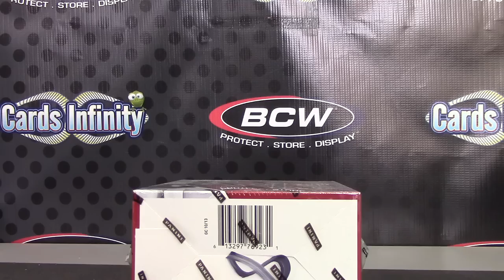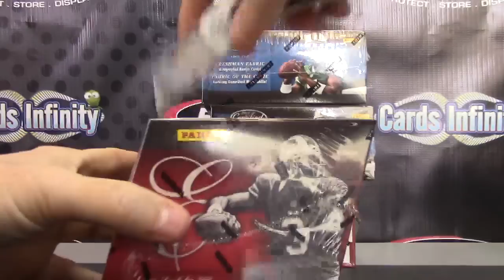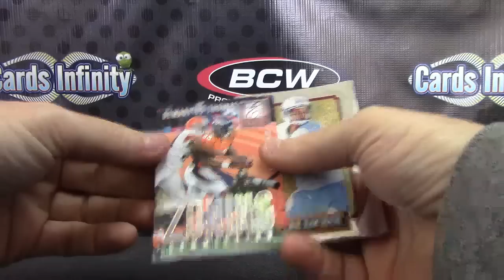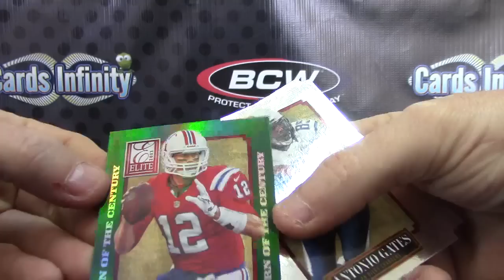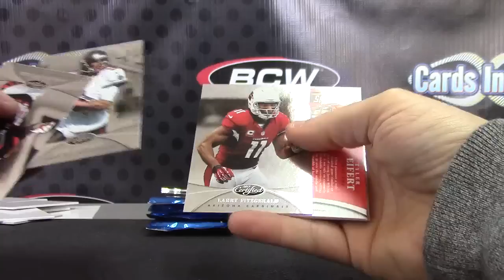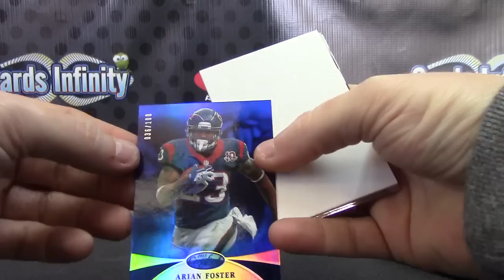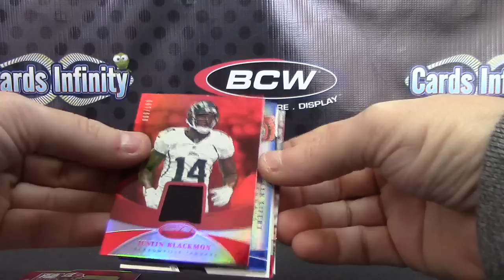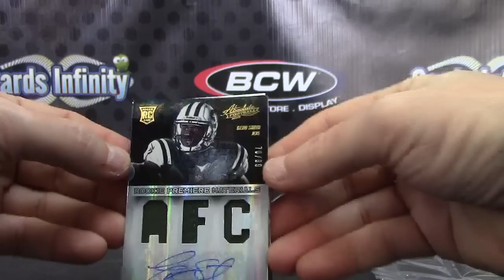SATDOGG's 2013 Absolute, Certified & Elite Football 4 Box Break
Thanks a lot Sat, Chris J.